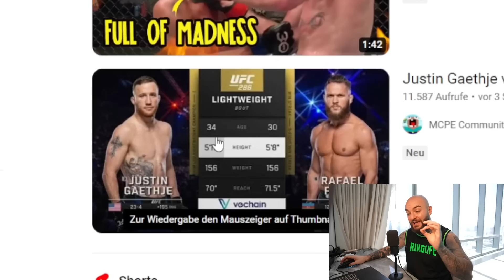Pure BOMBEN! Justin Gaethje vs. Rafael Fiziev war BRUTAL! RINGLIFE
1.

Justin Gaethje vs Rafael Fiziev war der Kampf des Abends bei UFC 286 in London!
Beide Fighter haben sich einen spektakulären Fight geliefert.